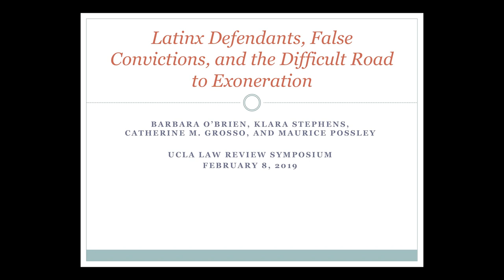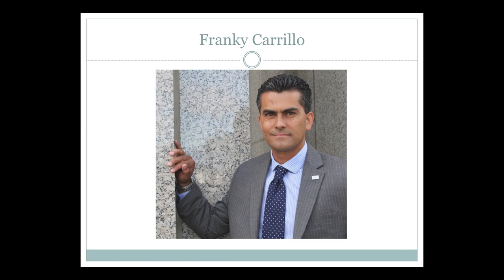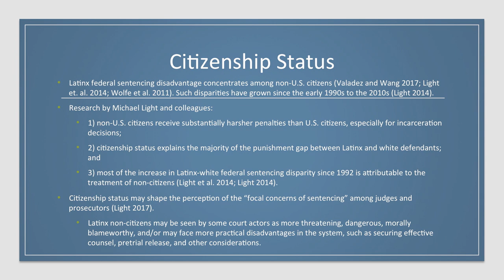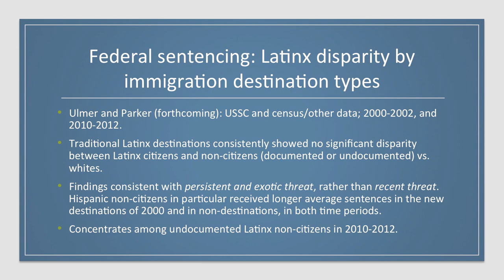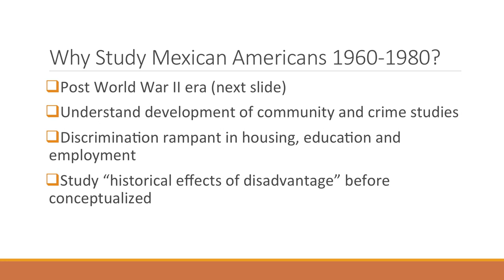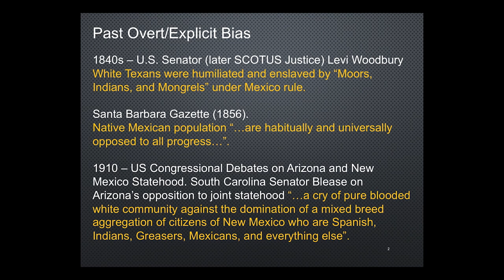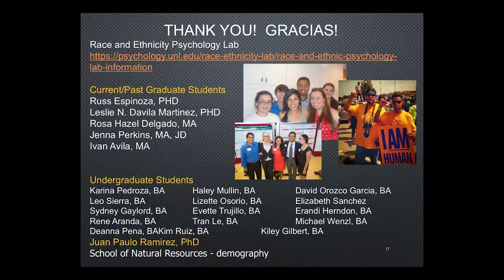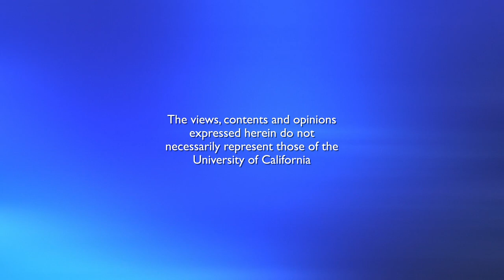Crime and Criminal Adjudication in the Latinx Context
This panel explores the relevance of race, citizenship, immigration status, and community context in explaining lethal violence and criminal case outcomes, both currently and historically. Drawing from a variety of data sources and employing a wide range of analytical approaches, the panel illuminates largely overlooked and underappreciated racially-contingent micro- and meso-level processes and their enduring consequences for Latinx defendants, Latinx victims, and Latinx communities. Moderator: Alicia Virani, UCLA School of Law. Panelists: Klara Stephens, University of Michigan Law School/ National Registry of Exonerations; Cynthia Willis-Esqueda, University of Nebraska-Lincoln; Jeffrey Ulmer, Penn State; Ramiro Martinez, Northeastern University Series: "UCLA Law Review Symposium " [4/2019] [Show ID: 34539]